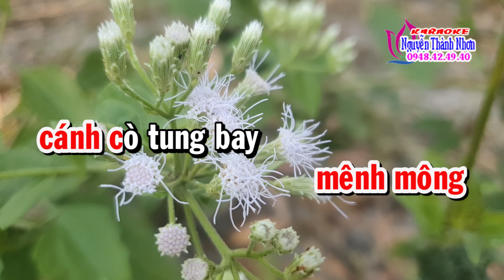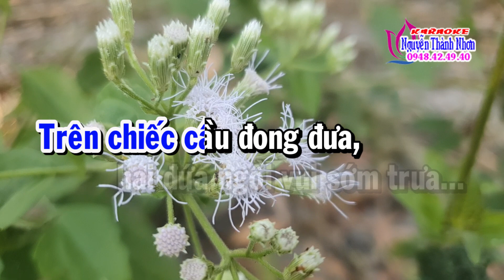Karaoke lk lý ĐẤT TRỜI VÀO XUÂN - SONG CA [T/g Lương Thanh Xuân]